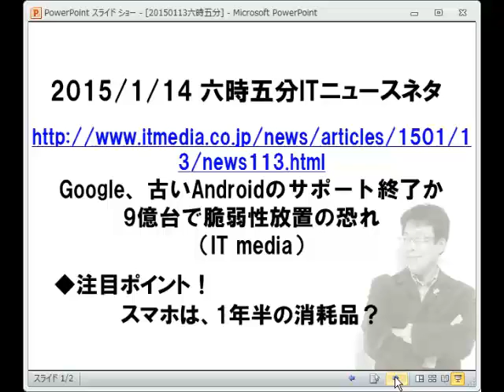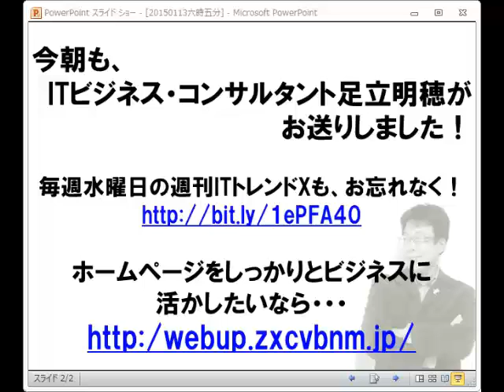2015/1/14 六時五分:Android4.3以前はサポート打ち切り？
Google、古いAndroidのサポート終了か　9億台で脆弱性放置の恐れ